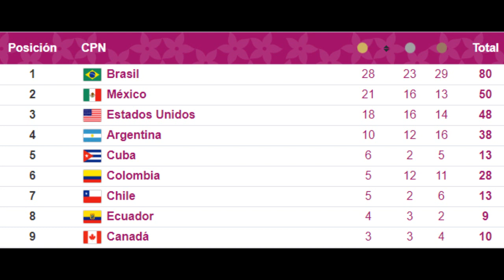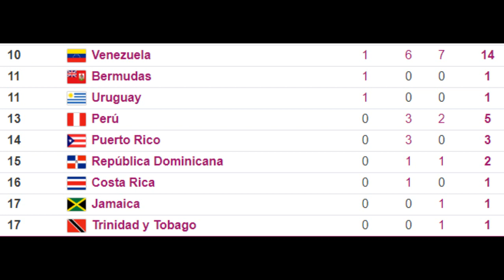Medallero Juegos ParaPanamericanos 2019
~ Alfredomatta